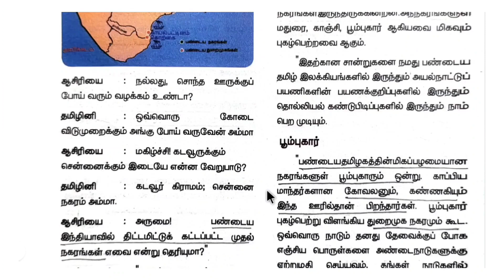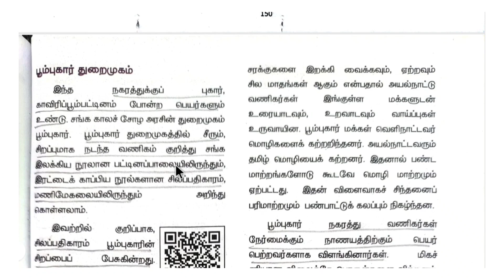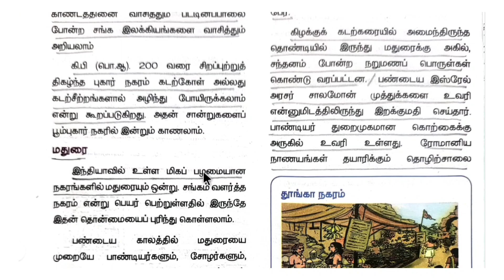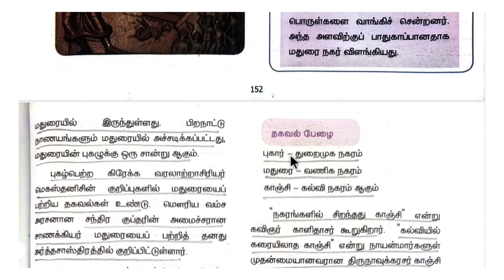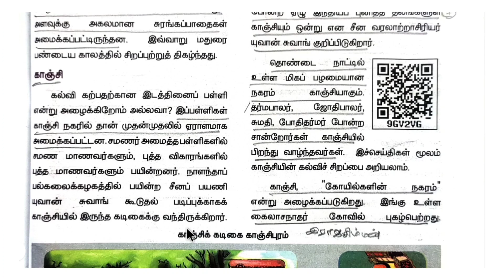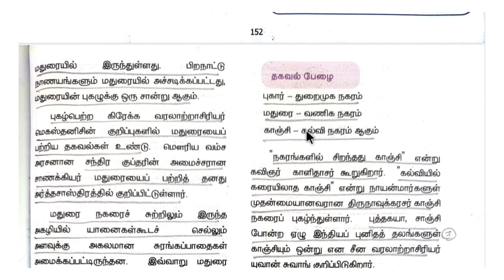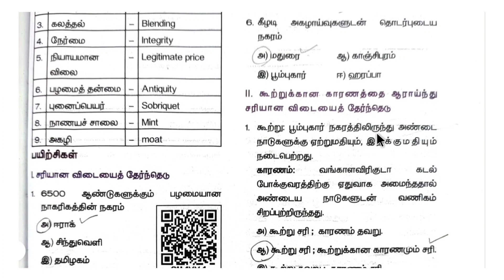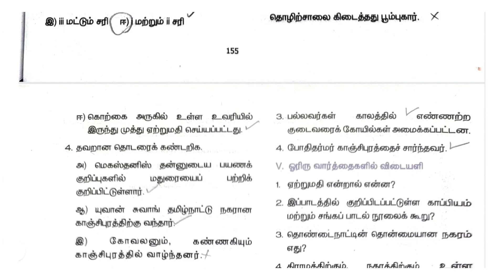🔥Unit 8 : முக்கிய நோட்ஸ் : தமிழ்நாட்டின் பண்டைய நகரங்கள்🏕️ முக்கிய வினாக்கள் 6th book